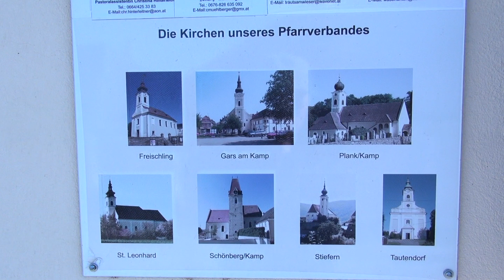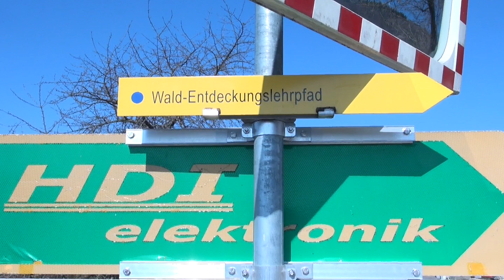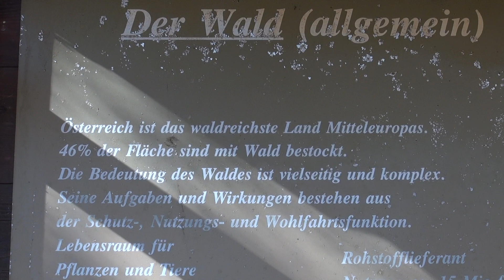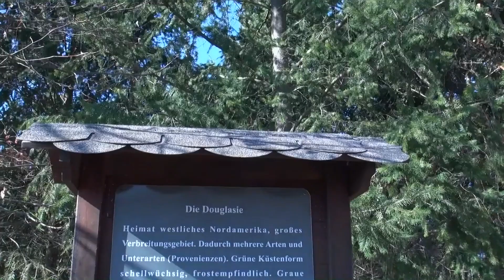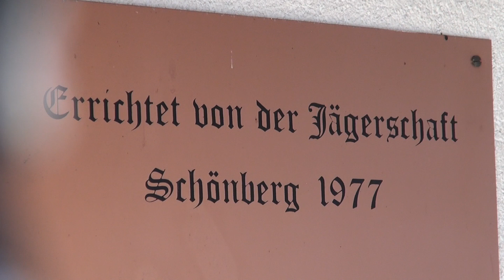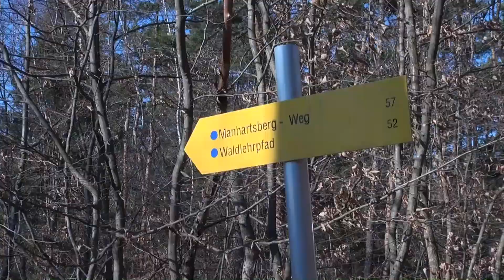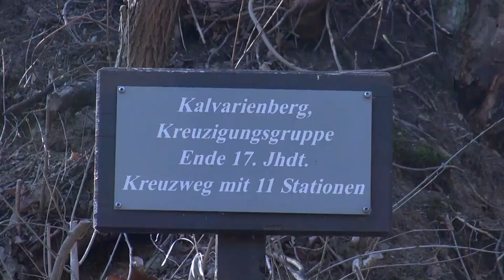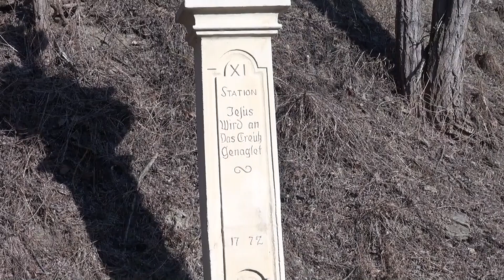Schönberg am Kamp, Kalvarienberg mit Mondrohr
[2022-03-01] Schönberg am Kamp ist eine Marktgemeinde im Kamptal, Bezirk Krems in Niederösterreich. Am Waldlehrpfad Nr. 52, ca. 5  km/220 Höhenmeter mit Startpunkt "Alte Schmiede" und Weinberg. Bildstock "Urlaubung" in Schönberg, Hubertuskapelle auf dem Manhartsberg (tolle Aussicht), sowie Kreuzigungsgruppe und Kreuzwegstationen auf den Kalvarienberg und Kunstprojekt Mondrohr von Herbert Golser.